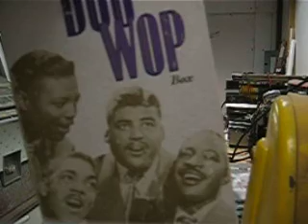Seeburg 201 Chris Perkins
Completely restored.. NEW CHROME..NEW VENEER...SUPERB SOUND QUALITY...!
1/8th volume your listening to..!!
$10,000 appraised value...Ships out this week...
FIRST BOX FINISHED INSIDE THE NEW BUILDING..!